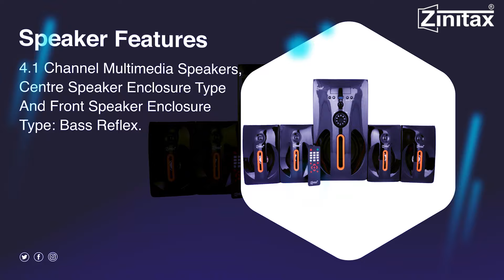Home Theater Under 3000 | ZINITAX F-2070 4.1 Home Theater System | Best Home Theater in India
In this Video I will tell you the Best Home Theaters or you can call them Home Theaters or Bluetooth Home Theaters that can be used at your home in a Party, or you can use these Home Theater outdoors and connect them with Bluetooth. I will tell you the Top Home Theater with Bluetooth from 3000 to 30000 .

Features of ZINITAX F-2070 4.1 Home Theater

4.1 Channel Multimedia Speakers, Centre Speaker Enclosure Type And Front Speaker Enclosure Type: Bass Reflex
* Enjoy Powerful Bass With Large Sub-Woofer And 80W Output
*Enjoy Wireless Music With Mobile Through Bluetooth Streaming
*Designed For Use With Tvs, Pcs And Music Players
* Usb Port For Easy Connectivity

ZINITAX F-2070 4.1 Home Theater currently ranked as Home Theater  which were of the similar price range. Do watch the Video till the end and download my Home Theater  List for my Recommendations.

Share your comment in the comment section.
follow us for more.
Facebook page- Zinitax speakers home theater.